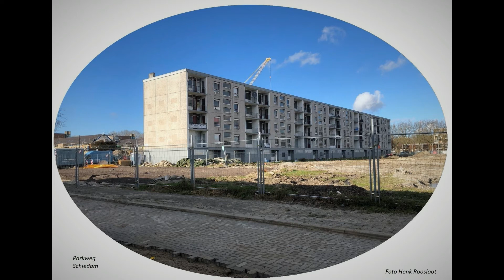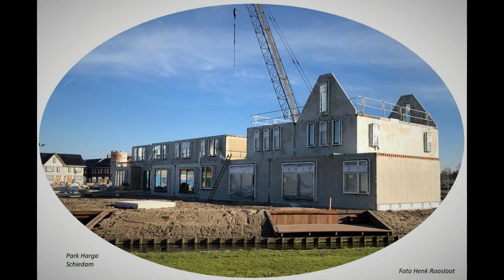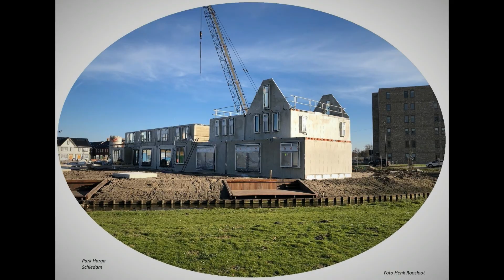Mooi Schiedam 40 foto's anders bekeken van 2008 tot en met 2022 deel 1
Schiedam 40 foto's anders bekeken van 2008 tot en met 2022 door Henk Roosloot deel 1